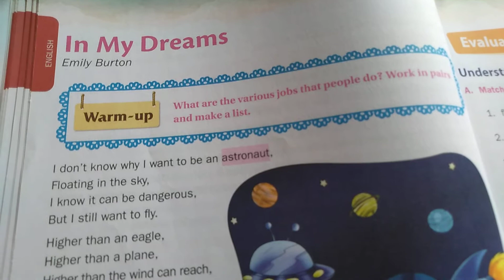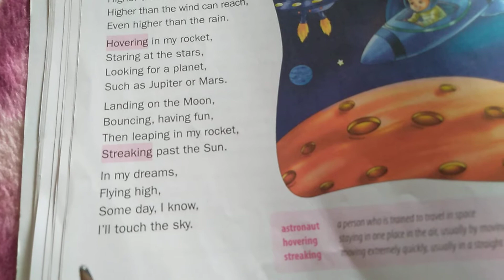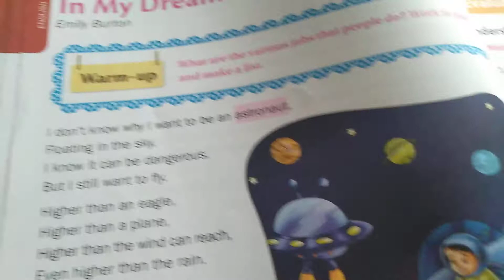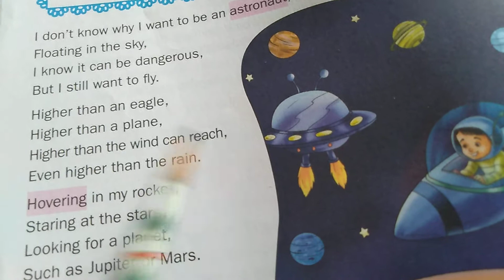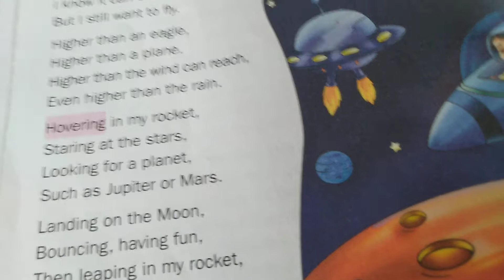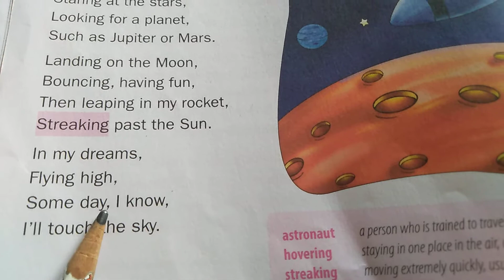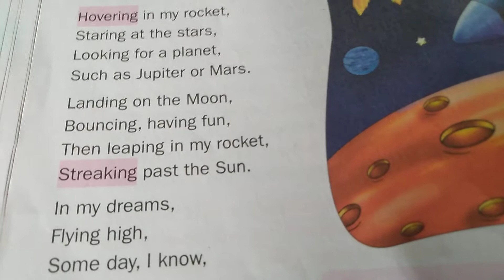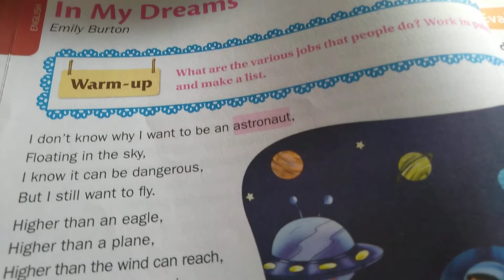Grade-4 English Poem - In My DREAMS - Explaination Part